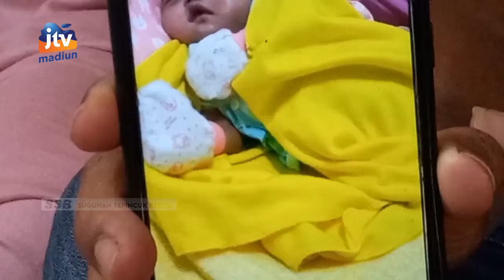KAB MADIUN - Bayi 8 Bulan Didagnosa Kelainan Jantung , Pihak Keluarga Pasrah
Seorang balita warga Klagen Serut kecamatan Jiwan  kabupaten Madiun  menderita penyakit langka. Balita berumur delapan bulan tersebut didiagnosa penyakit kelainan jantung. Dengan kondisi ekonomi yang pas pasan  pihak keluarga hanya bisa pasrah dan mengharap uluran tangan dari para dermawan .